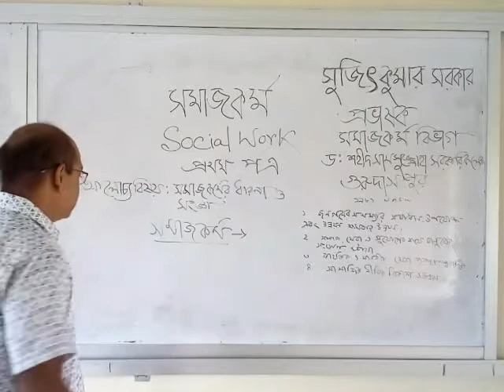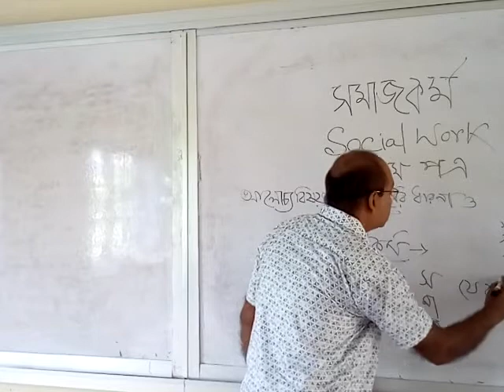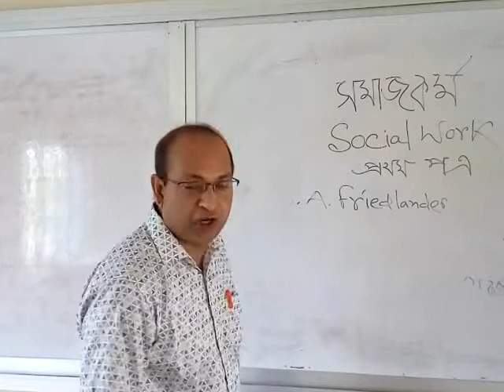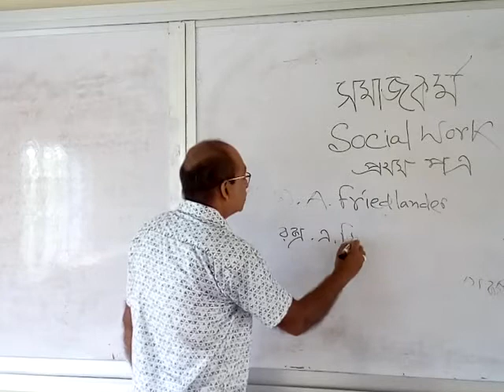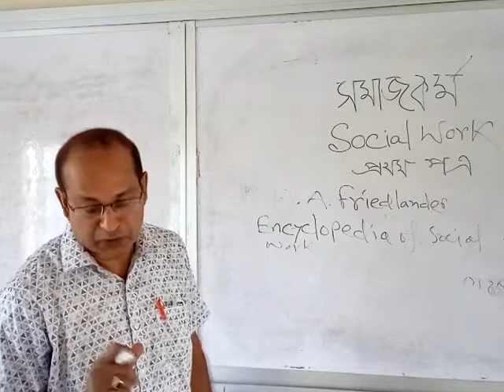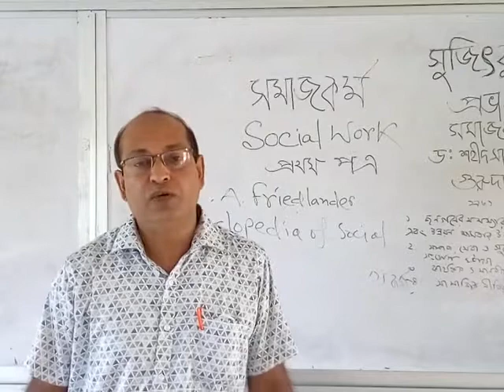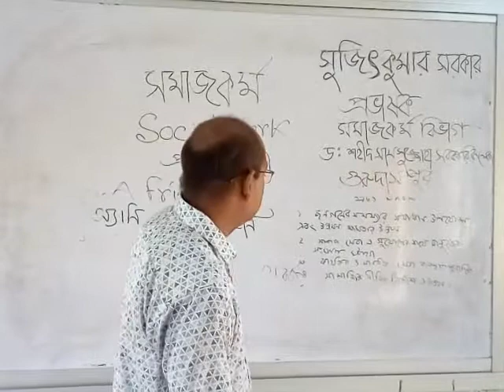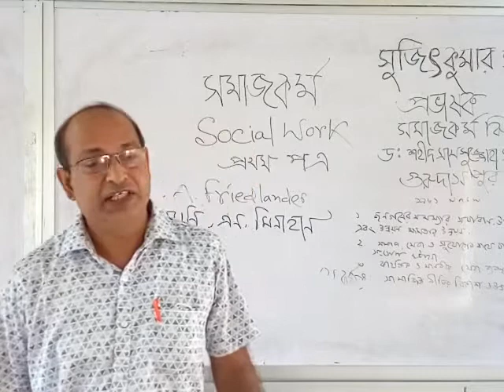সুজিৎ কুমার সরকার, প্রভাষক, সমাজকর্ম, আলোচ্য বিষয়ঃ সমাজ কর্মের ধারণা ও সংজ্ঞা, একাদশ শ্রেণী